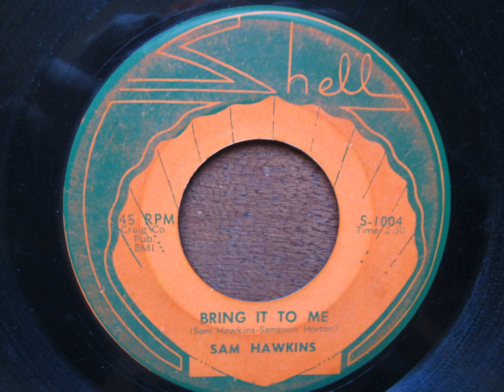*Sam Hawkins* | Bring It To Me | 1966 Funk/Soul 7" Vinyl Record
Shell 1003  Sam Hawkins  Run To Me // Bring It To Me 1966 Funk/Soul  7" Vinyl Record

"for those of U who appreciate soulful beat-ballads! This slick 60s mid-pacer delivers all that U'll need within that category. Mr. Hawkins vocal prowess pierces the haunting production as he builds the proceedings, but that girl group backin' is awesome!"